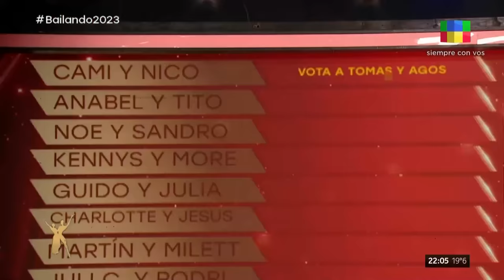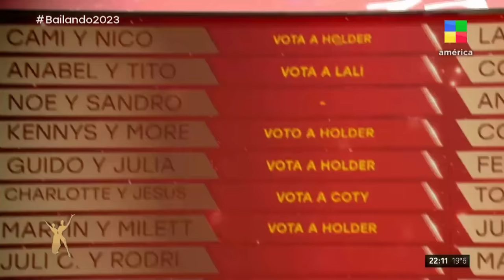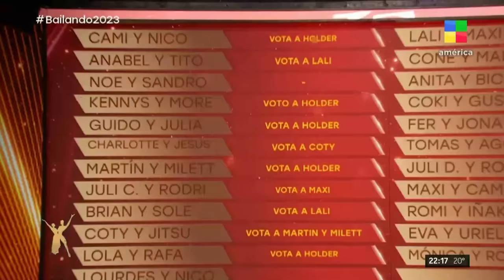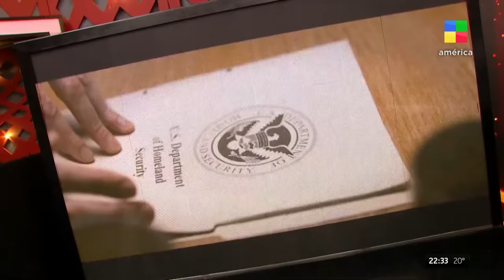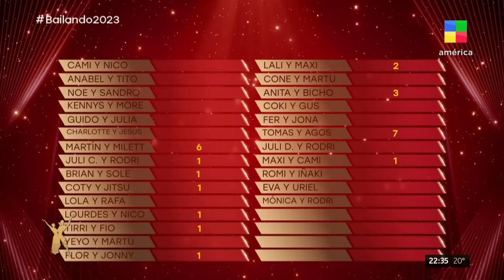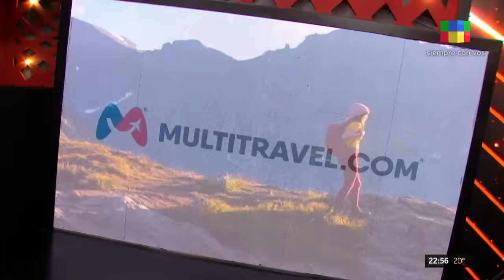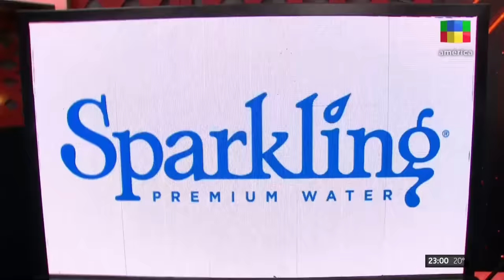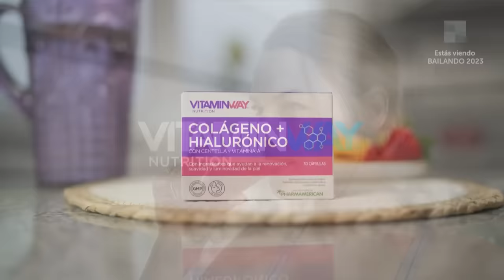Charlotte Caniggia + Coty Romero + Milett Figueroa - Bailando2023 | Programa completo (20/10/23)